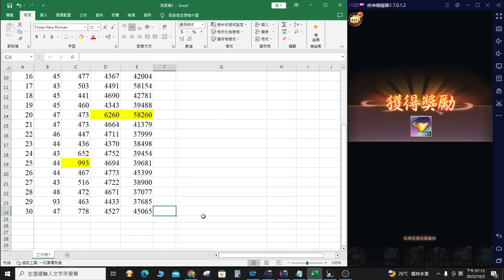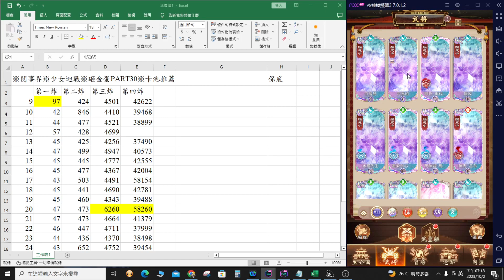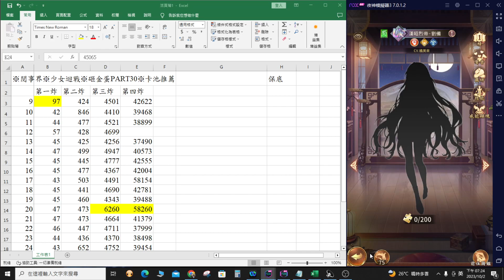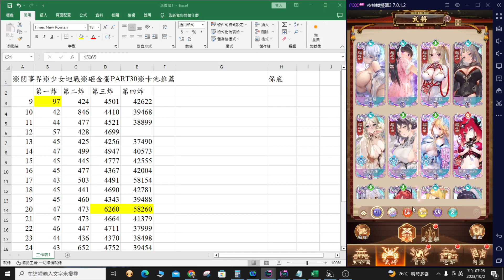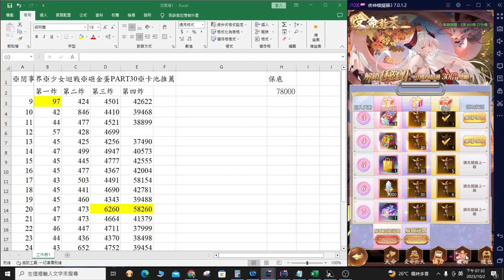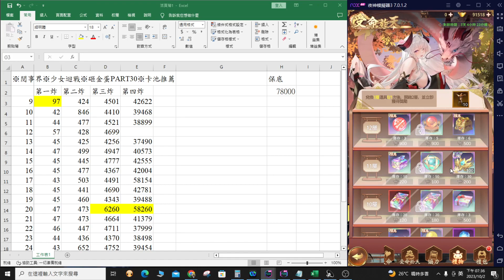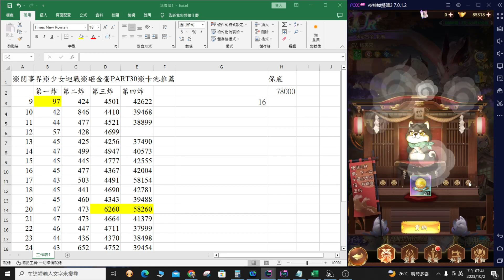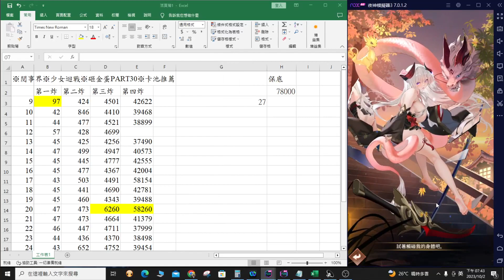※閱事界※少女迴戰※砸金蛋PART30※卡池推薦※漢召烈帝力量型強力輔助!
分享一下 少女迴戰
歡迎斗內閱事界 請我喝一杯飲料
支持一下歐
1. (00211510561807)